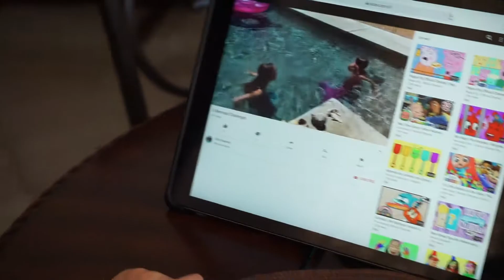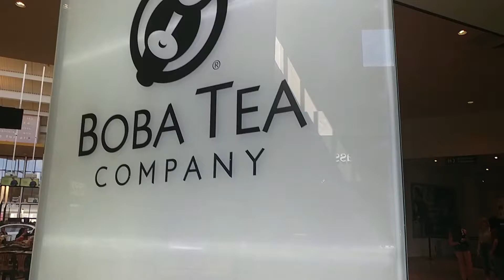My Saturday Routine | Uptown Jungle Fun Park | Chandler Mall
In this video she played at UptownJungleFunPark and shoped at ChandlerMall. Enjoy and see you in my next video!